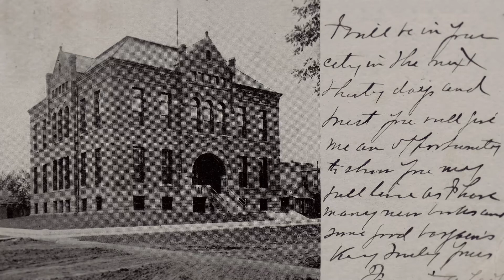Carnegie Museum Series - The History of Bison 8-15-20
THE HISTORY OF BISON IN IOWA!
Come learn how bison were a keystone species in North American prairies.  Pete Eyheralde, an Assistant Professor of Biology at William Penn University and a bison rancher in southern Iowa for the last 20 years, will share the natural history of bison in the eastern tall grass prairie and look at new findings from research in Iowa.

Computer:
iMac

Software:
Adobe Creative Cloud
Dropbox

Storage:
Western Digital

AUDIO:
Sennheiser AVX Wireless System
Tascam 70D

CAMERAS:
Sony AX100
Panasonic FZ1000
iPhone 6s Plus
LG V30 Plus

TRIPOD:
Manfrotto MKBFRA4-BH